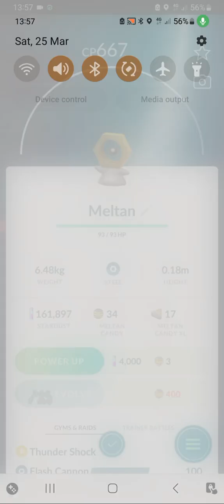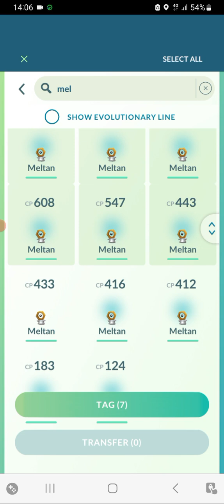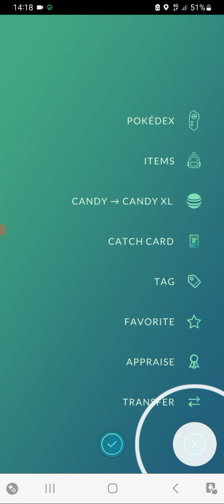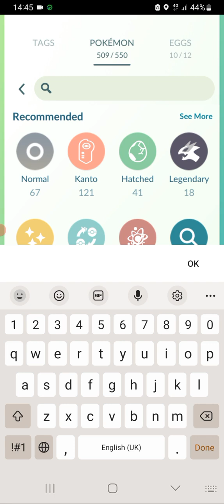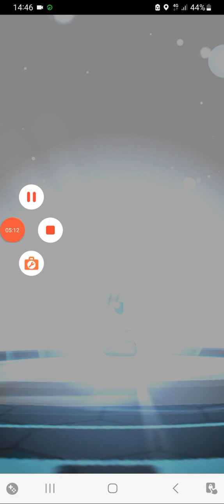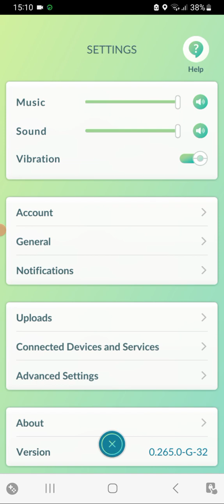Getting Melmetal in 1 hour (+Tutorial)